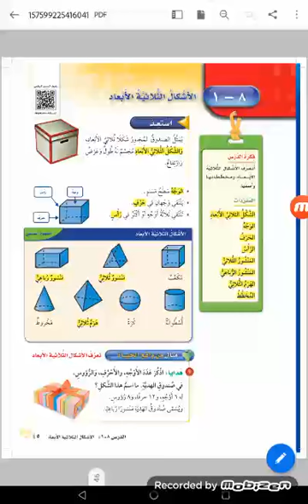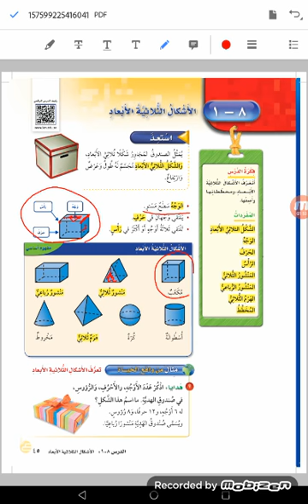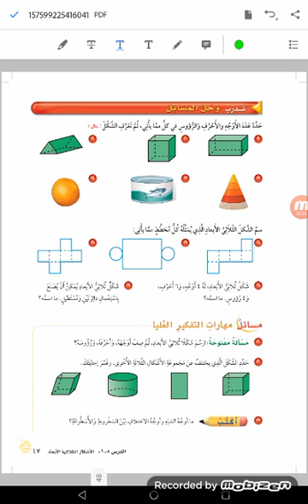الأشكال ثلاثية الابعاد رياضيات للصف الرابع أ/خالد حجازي